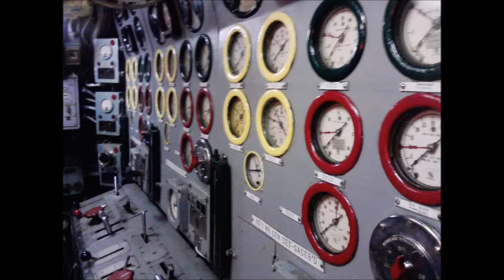My Post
Description